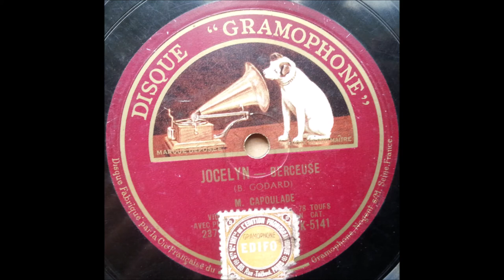François Capoulade - Jocelyn (Berceuse)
French
78 RPM Disque Gramophone record ‎- K-5141 (A side)
B side is "Les Millions D'Arlequin", by Lucien Quattrocchi